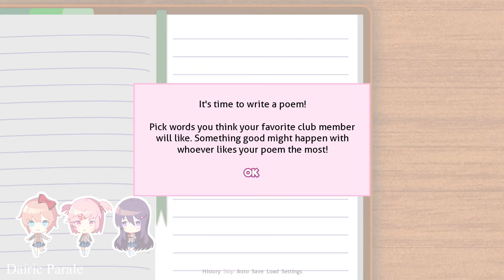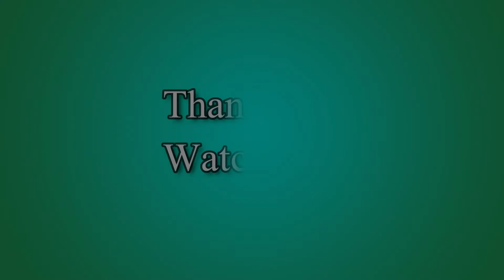Doki Doki Literature Club!: The Literature Club! #1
For more
Dairic Parale